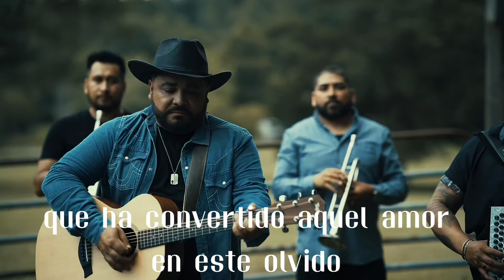Temoc Luna - Ni Como Amigos (Video Oficial) 2024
“Ni Como Amigos” es una canción inédita de mi autoría que habla sobre el dolor y la desilusión de una relación en agonía que finalmente llega a su fin. A veces, por más que se intente, las cosas no funcionan, y es mejor decir adiós, incluso cuando ni siquiera queda espacio para una amistad. Esta canción captura esos sentimientos intensos de despedida y la difícil decisión de dejar ir. Espero que resuene contigo tanto como lo hizo conmigo al crearla.

Escucha “Ni Como Amigos” by Temoc Luna en todas las plataformas digitales:

X: @temocluna

¡Gracias por tu apoyo constante y por ser parte de esta aventura musical!